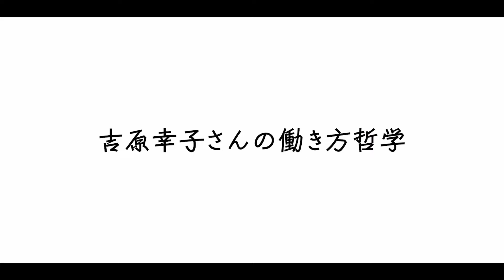【着付師】吉原幸子〜着る方の気持ちに合わせた着付けを〜（ひとつ麦）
【吉原幸子〜着る方の気持ちに合わせた着付けを〜】
可部と宮島を拠点に着物の着付けをしてるという吉原幸子さんを取材させていただきました。
当初はぶきっちょで着物の着付けなんて全くできていなかったという吉原さんそんな彼女がどういう心がけで着付師という仕事をしているのか、着物にかける思いなどを取材しました。

同日にスタートしたIMV企画では取材部分をほぼ割愛した内容をエモーショナルに編集しています。
ぜひご覧いただけたらと思います。

お忙しいところIMVのサンプル映像&取材にご協力いただいた吉原さんと取材場所を提供してくださったカルガモキッチンスタジオ様誠にありがとうございました。

ーあなたらしく、今の気分で着てみませんか？ー
ひとつ麦

名前：吉原幸子（Sachiko Yoshihara)
会社：ひとつ麦
着付師・和装品販売

【提供元】
提供元：ひとつ麦

【関連HP/SNS/エキストラ】

【撮影協力】
ライチェアスネスピクチャーズRighteousness Pictures
代表：大義サトシ

現代人の夢を応援します-
SS.portlight〜現代人の働き方哲学〜